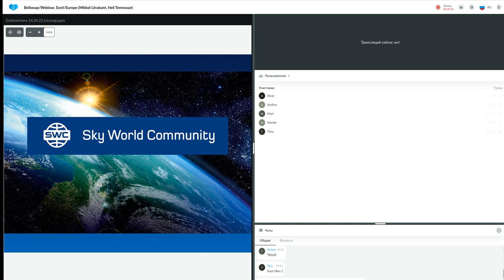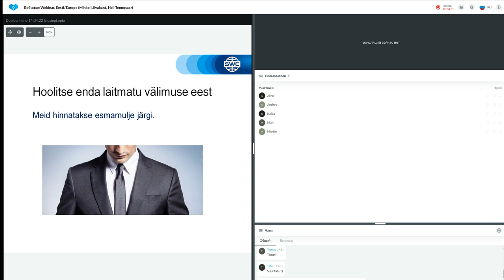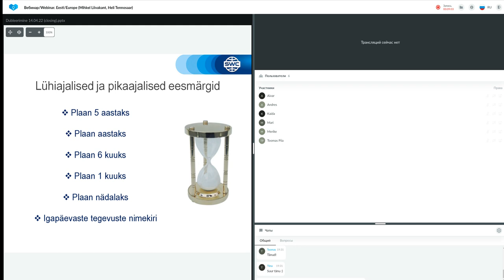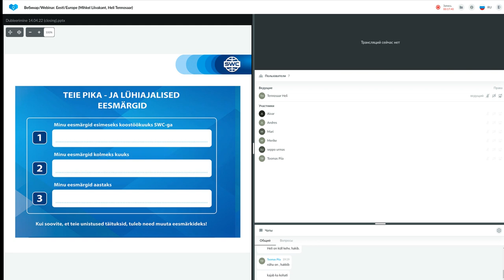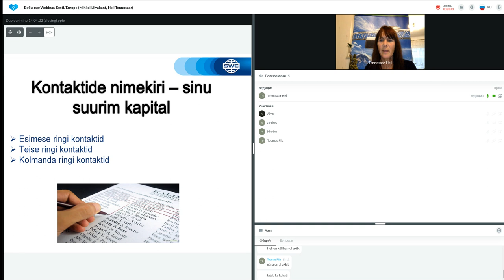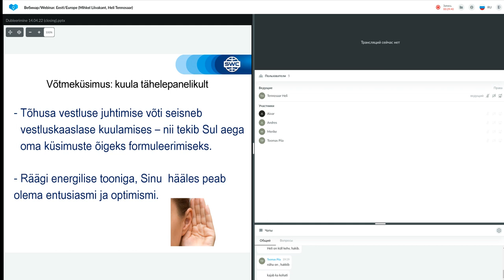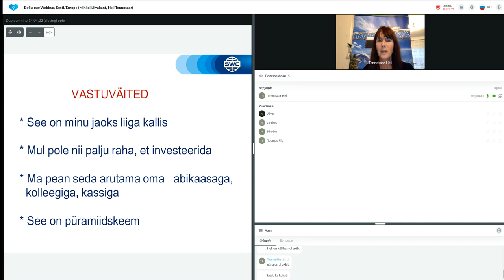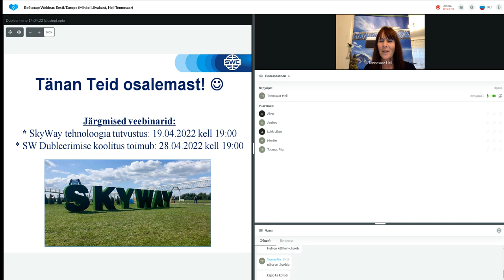Dubleerimine: eduka äri ehitamise süsteem 14.04.2022. Esitleja: Heli Tennosaar.